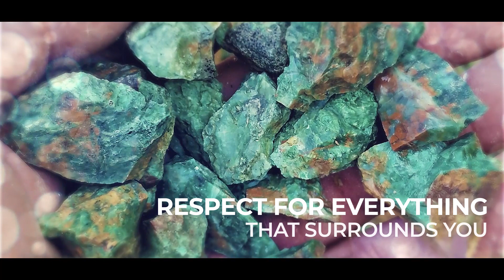Opal Ramaća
When we say Green Opal - every mineral hunter will respond with: Ramaća! A small place near Kragujevac, Serbia,  is especially attractive for those who are just starting to engage in this hobby for several reasons...

Kada kažemo Zeleni opal - svaki lovac na minerale će uzvratiti sa: Ramaća! Malo mesto u blizini Kragujevca, posebno je atraktivano za one koji tek počinju da se bave ovim hobijem iz više razloga.